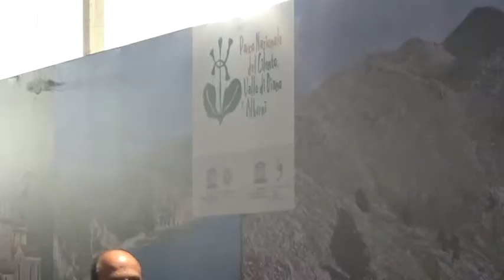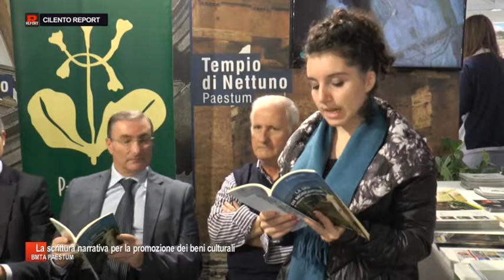CILENTO REPORT PAESTUM BMTA L'ENTE PARCO E LA SCRITTURA CREATIVA